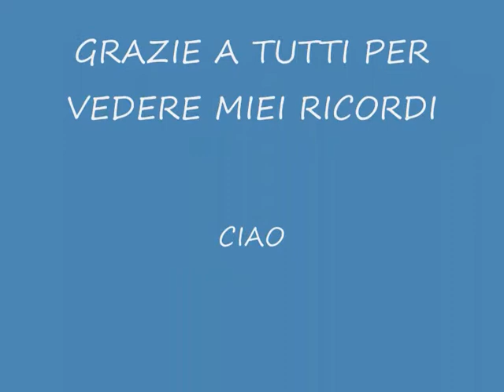HEYSELL SIGUENZA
HEYSELL EN MINITALIA